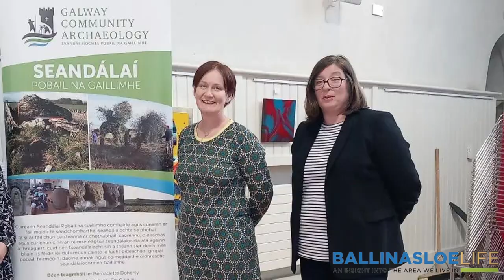A Tour from Ballinasloe to Clonfert - 'Something for Everyone' Tourism Weekend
Some unforgettable experiences were had during the Ballinasloe Tourism Weekend, for one on the Saturday morning where attendees were treated to a Guided Walking Tour through Hyamny Way, Lismanny Way and Kylemore Bog by ecologist Claire Kelly and archaeologist Fiona Maguire.

We reflected with some of the participants on the day about their favourite moments and the potential of the walking route to attract tourism.